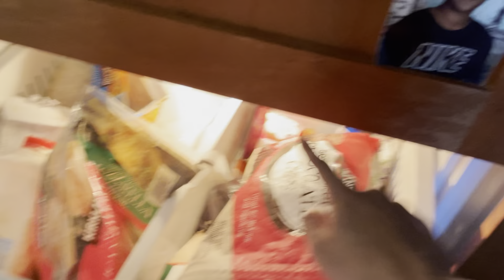Day 18: I go to medical school so you don’t have to - Organelle Diseases, Virtual Lab,Amazon return!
Fun day but my PHONE IS RUNNING OUT OF STORAGE!!